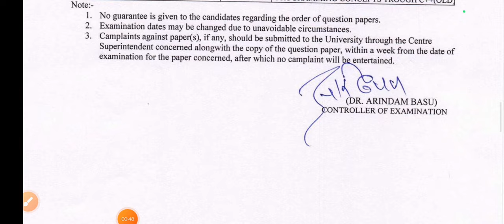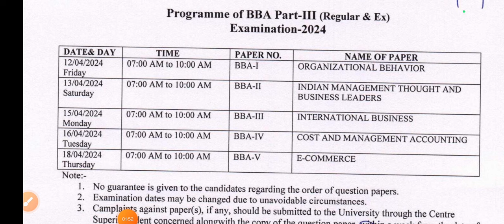BCA & BBA Exam Time Table 2024 | BCA & BCA ( 1st, 2nd & 3rd Year) Time Table | Shekhawati University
Shekhawati University
Shekhawati University exam time table 2024
shekhawati university
Shekhawati University
Pdusu
Pdusu result
Pdusu update
pdusu sikar